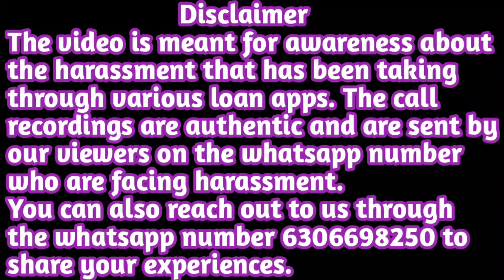Field Executive की गां*ड मारूंगा भेज दे 10 20 गुंडे घर मेरे 🔥 | Agent Harassment | Personal Loan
Field Executive की गां*ड मारूंगा भेज दे 10 20 गुंडे घर मेरे 🔥 | Agent Harassment | Personal Loan | Call Recording | Helpers Help